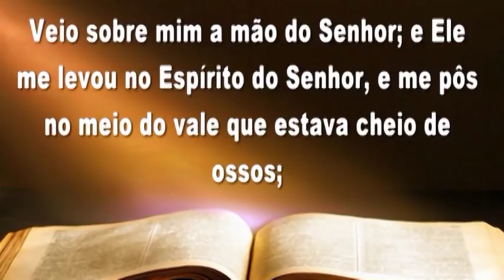Por que Deus me levou para o vale?